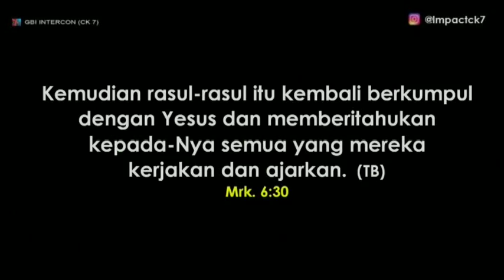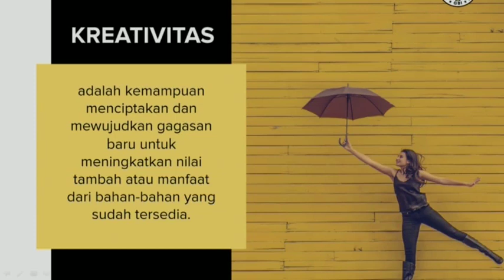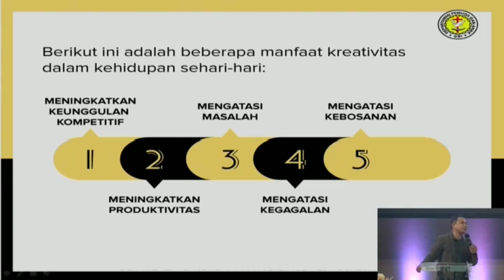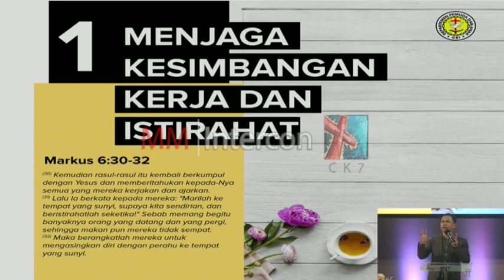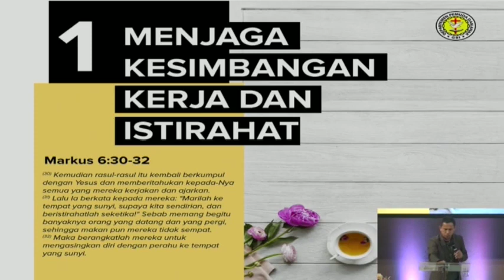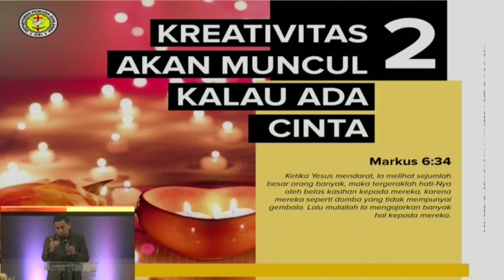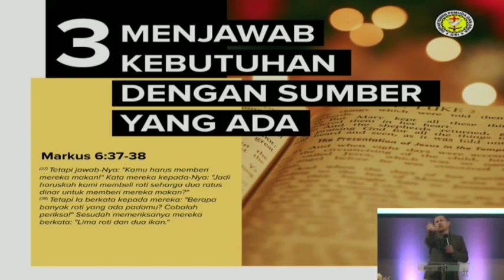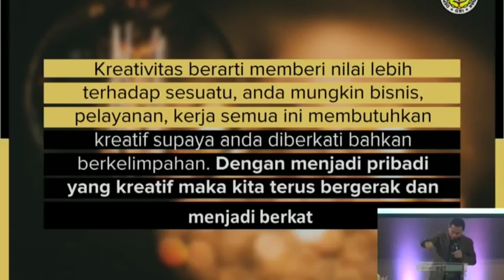Pdt.Joel Manalu "Bergerak Maju dengan Hidup Kreatif" Khotbah Kristen di GBI Intercon (CK7) 12-1-2020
Kreatifitas adalah kemampuan menciptakan dan mewujudkan gagasan baru untuk meningkatkan nilai tambah atau manfaat dari bahan-bahan yang tersedia. Kreatifitas memberikan andil yang sangat besar dalam setiap kesuksesan. Cara yang baru akan membawa kita pada hal yang baru, Izinkan Tuhan membawa kita masuk pada dimensi yang baru dan memberikan ide-ide atau hikmat dalam setiap apa yang kita kerjakan. Kita membutuhkan kreatifitas dalam setiap apa yang kita kerjakan